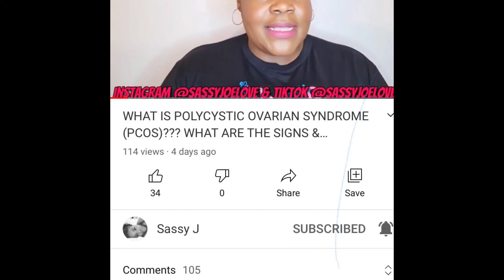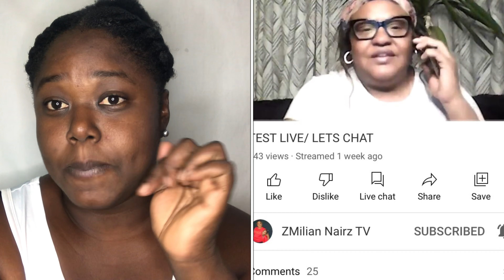Story time!! (How I lost my son)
So my bless people in this video am share my story how I lost my son.it’s still hurt after 19years but I decided to share it with my people today. Show your girl some love ❤️.